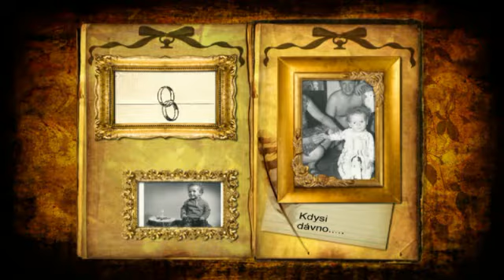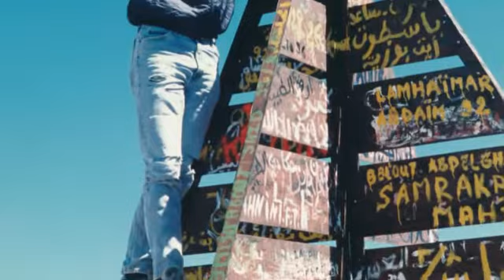Tomáš 55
Všechno nejlepší přejeme Tomášovi k jeho 55 narozeninám.